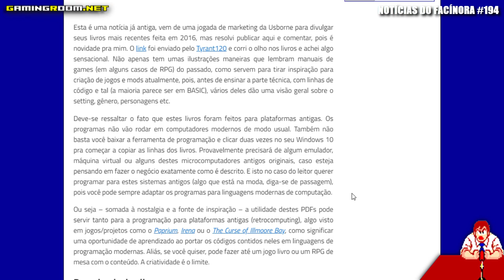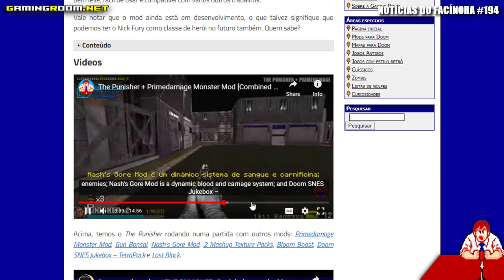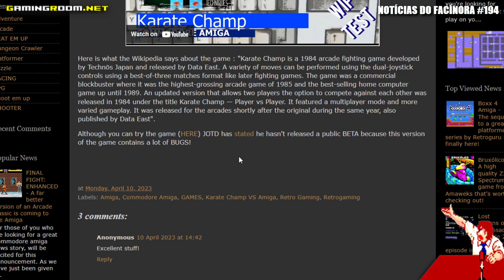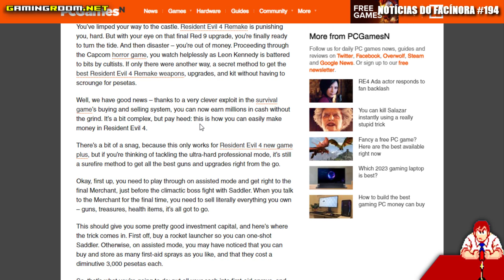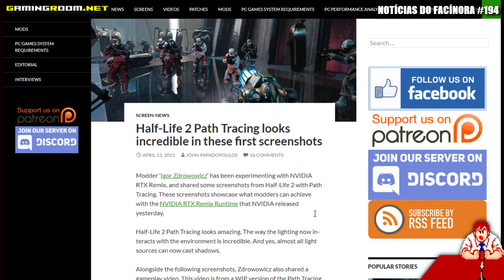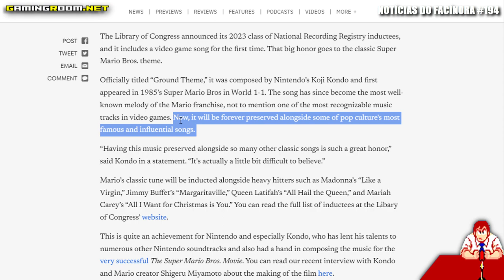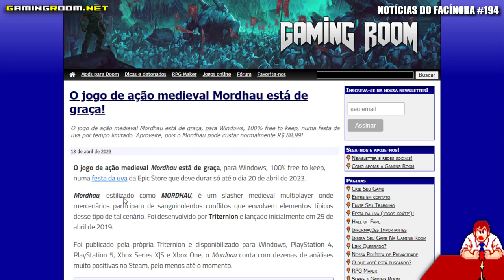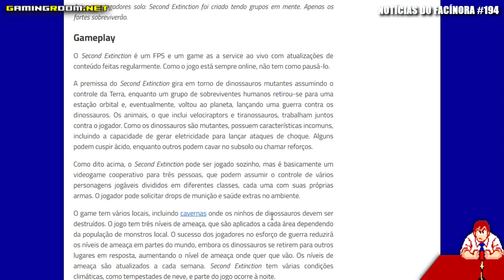Mod retrô do Justiceiro (THE PUNISHER) lançado para Doom e mais - Notícias do Facínora 194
Na 194ª edição das Notícias do Facínora, nosso programa jornalístico, falei sobre o excelente mod retrô do Justiceiro, The Punisher, que foi lançado para Doom, o falecimento de Peter Usborne, o mapa de Quake para Overwatch 2, Karate Champ para Amiga, como ganhar milhões no Resident Evil 4 Remake, as fantásticas screenshots do Half-Life 2 Path Tracing, a introdução da música clássica do Super Mario Bros. ao National Recording Registry, o NES que foi transformado em robô de combate e os jogos na faixa da semana: Mordhau e Second Extinction.

No início do vídeo, tem cenas de uma partida de Doom 2 com os mods Inferno Suture, Sun Damage Omen Enemies Pack e outros no GZDoom 4.10.0.

▶ Vídeo apoiado por Monk's,@choppacast,@guacaplays9968,@albertobalieirogameplays9767.